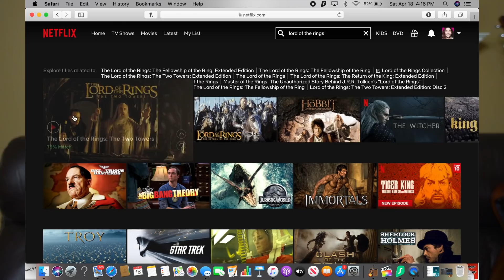ASMR Mouth Sounds Instant Classic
We Gotta Relax... and tingle. Can't forget about that. Enjoy y'all!

Ministry Video Link
I'm a college missionary at the University of Toledo. Watch this video to learn more about it!

SUFFICIENT APPAREL - every cent goes to small business relief

T-Shirts - $15

Sweatshirts - $25

Hats - $8

- ASMR Area 51
- ASMR Time Travel
- ASMR “Curiosity and The Cold Ones” Storytime
- ASMR Happy Halloween Y’all
- ASMR “The Tough Times” Whisper
- ASMR with Andy
- ASMR Floating Head Test Ramble
- Smokey Mountain Vlog
- ASMR Risk it for the Biscuit